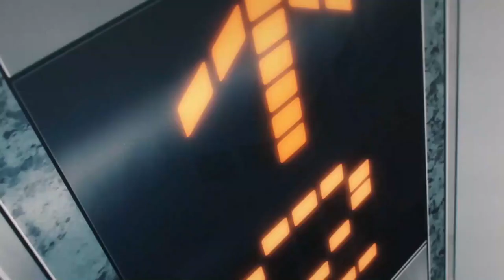Young man makes a pact with the Chainsaw Devil Exciting Season Recap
↤↤↤↤↤ ⚡ᴍᴏᴠɪᴇ sᴘʟᴀsʜ⚡ ↦↦↦↦↦

Hello everyone! Welcome back to the Movie Splash. Today I will be talking about the
breakout show Chainsaw Man. Chainsaw man is set in a world where Devils live amongst
the humans and are born from human fears. The story follows Denji a young boy left with
an overwhelming debt from his father. Denji works to pay off the debt he inherited from his
parents by slaying devils for the yakuza.
He hunts devils with his devil companion "the chainsaw devil" pochita who he shares his
dreams and desires with.
Denji gets betrayed and killed by the yakuza. As he was losing consciousness he made a
deal with Pochita. Denji is given the devil's heart. He was resurrected as the “Chainsaw
Man” bestowing devil powers on him, changing him into a human devil hybrid able to
transform his body parts into chainsaws. Denji is given a second chance at life but he must
hunt powerful devils who want his powers all the while only wanting to achieve his dreams
one with delicious food and a beautiful girlfriend.
I hope you guys enjoy this video and find it useful. If you find this video valuable, consider
you can be notified of all future content.